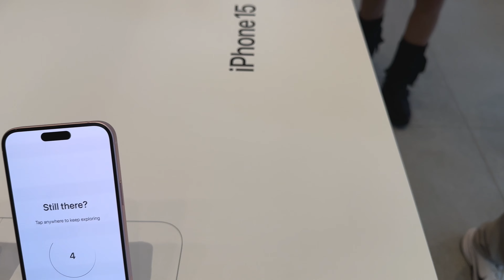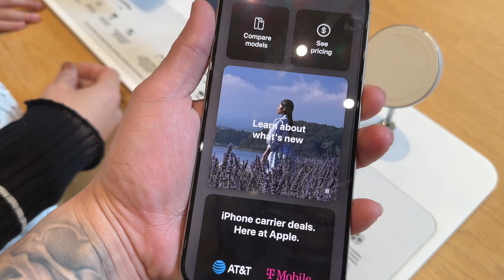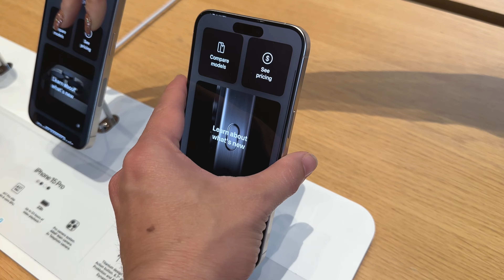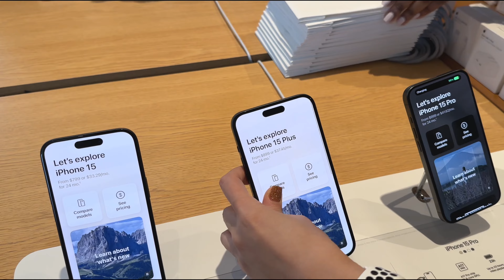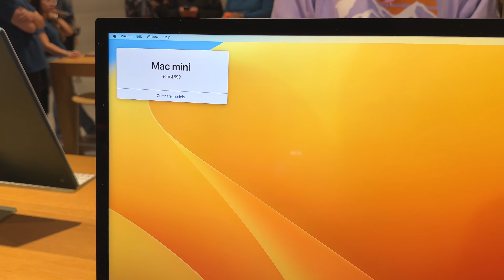Mua Thêm 1 Cây Iphone 15 Pro max 512 GB Tại Apple Store Mỹ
►Đăng Quân Family - CUỘC SỐNG MỸ - DU LỊCH-  ĂN UỐNG- Review
►Đây chỉ là cách chia sẻ riêng của mình ... nếu có điều gì sai sót mình mong các bạn hãy commnent bên dưới để mình rút kinh nghiệm lần sau .